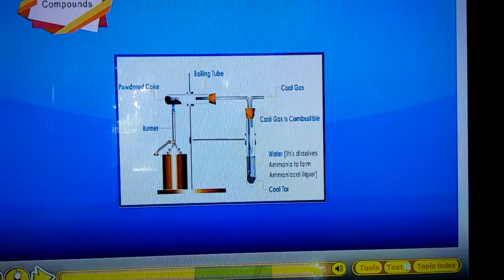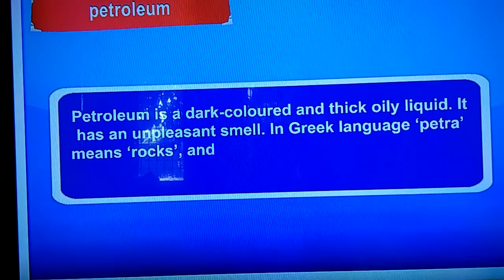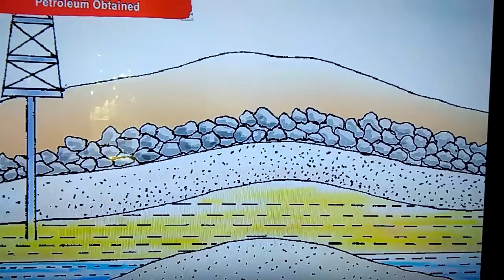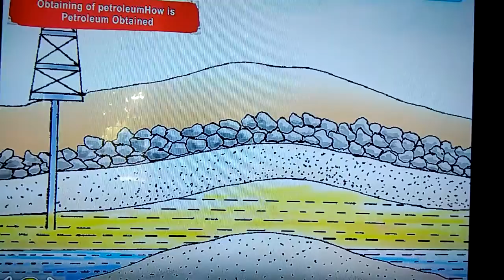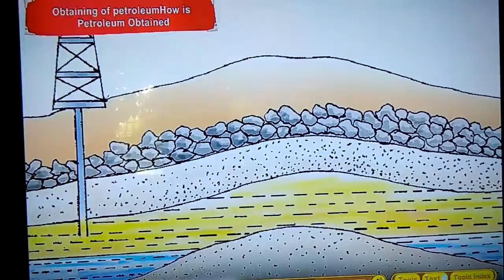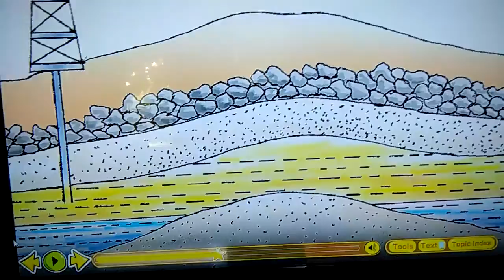Std 8E science Lesson 5 Part 2